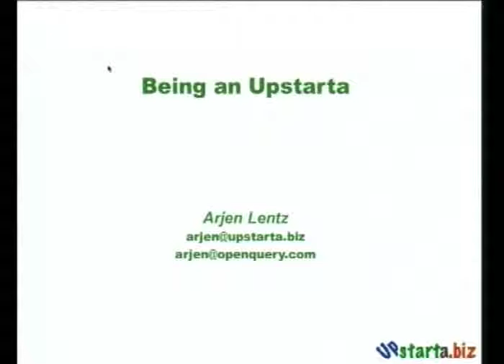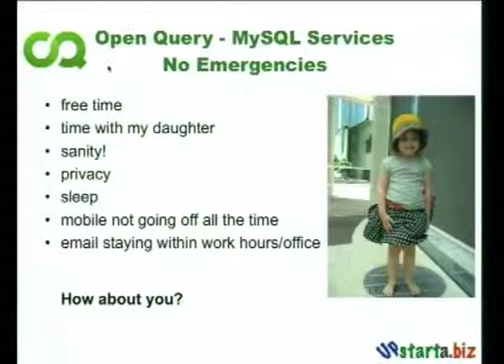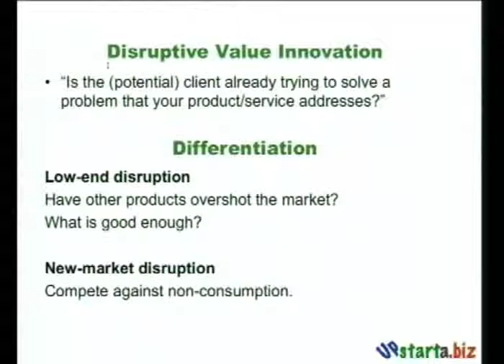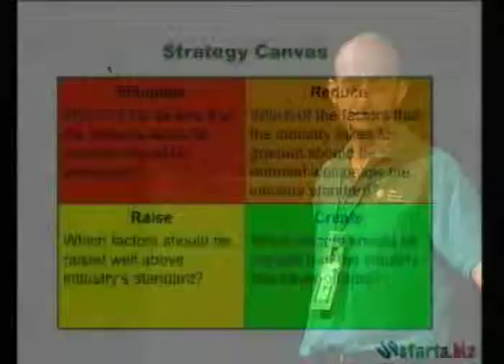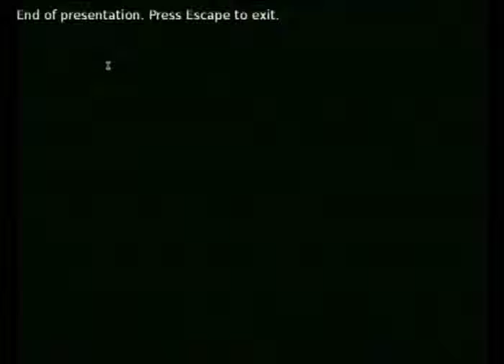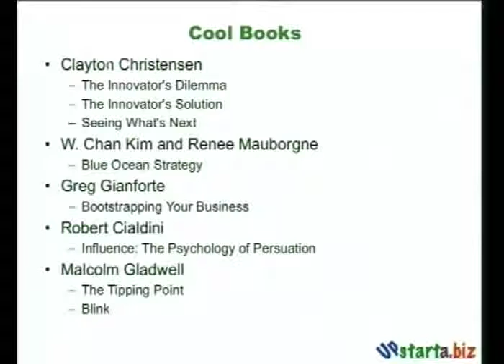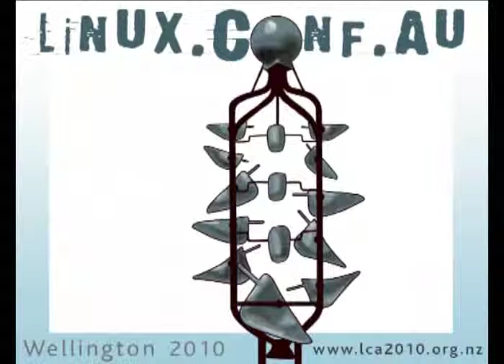Being an Upstarta - building FLOSS compatible businesses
Presenter(s): Arjen Lentz